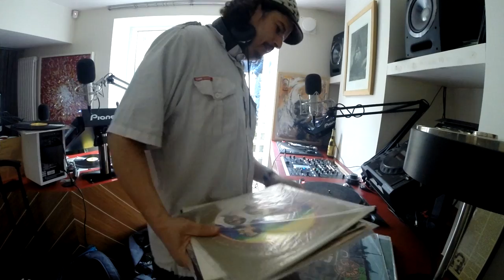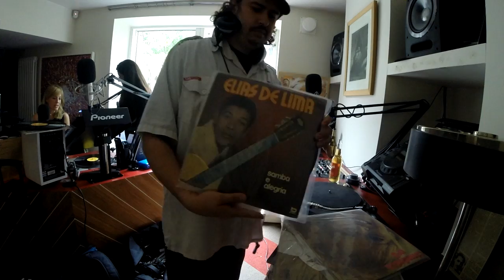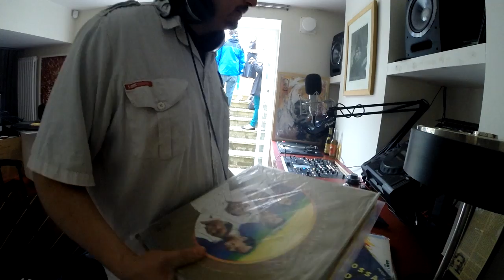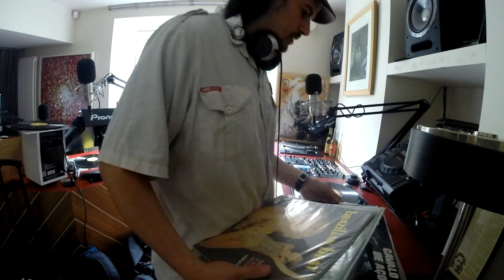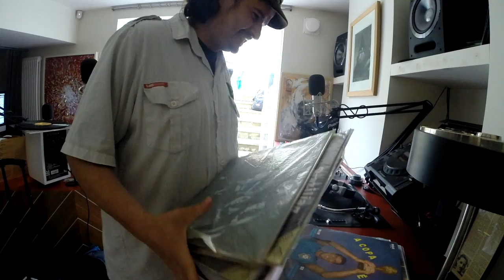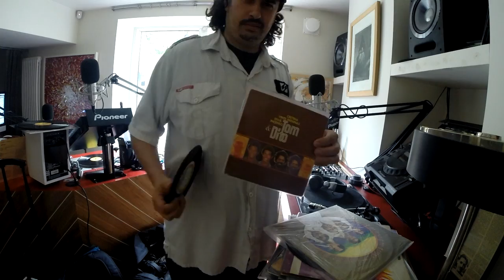D. Vyzor Boiler Room London DJ Set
D. Vyzor played us some Brazilian selections from the Brownswood basement as part of our Sonzeira Deconstructed session.